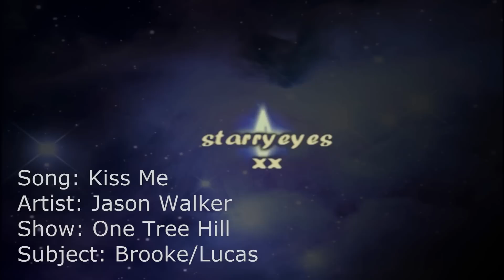Brooke/Lucas - Kiss Me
Well, it's really hard to follow my last BL video! So this one isn't really anything special, just a bittersweet kind of video, I included every BL kiss in it too! At least I hope I did. But yeah, this isn't my best BL video, honestly I was pretty spent after doing those 24 videos in the countdown to Christmas, but hopefully I'll get my groove back soon.